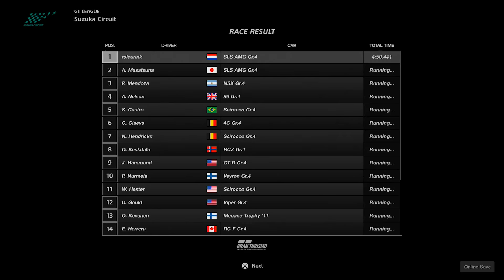Beginner League Group 4 Cup Race 3 Suzuka Circuit - Win Every Race GT Sport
Win Every Race in Gran Turismo Sport!
This is a series where I try to beat all the opponents Gran Turismo Sport have.
There will be 3 video's a day on the following times:
14:15 CET
15:15 CET
16:15 CET